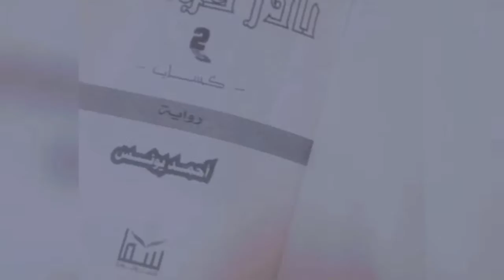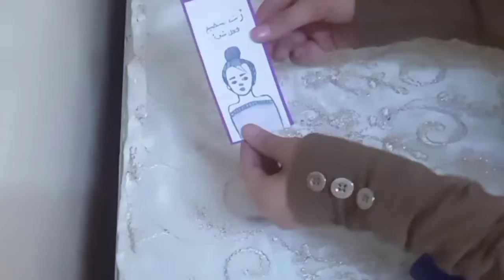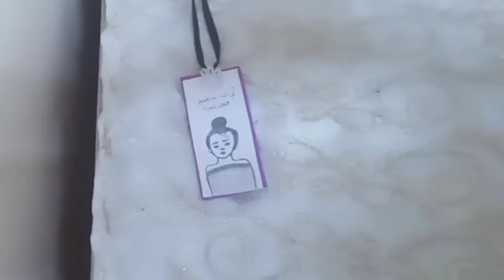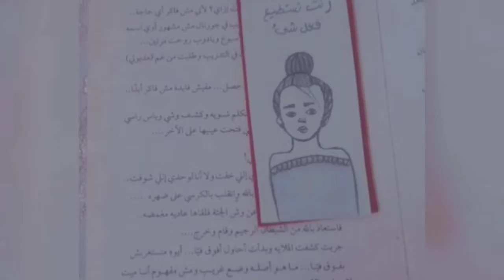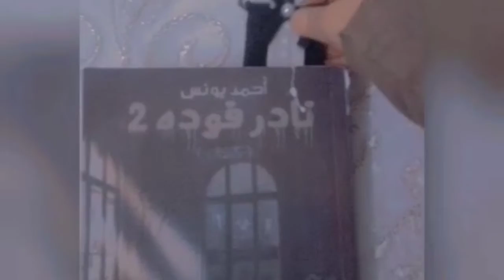افكار لى فواصل الكتب💖